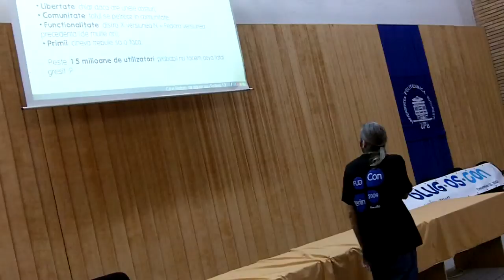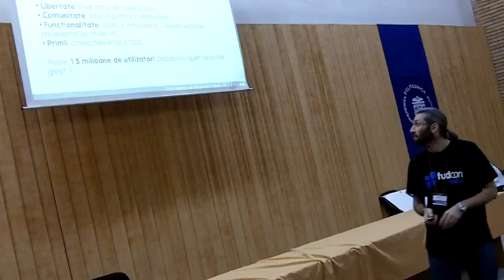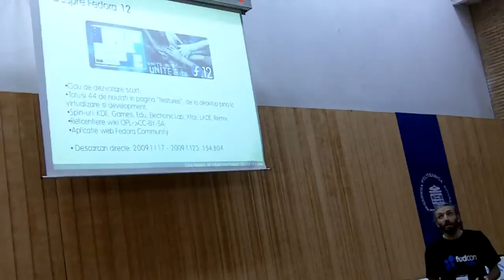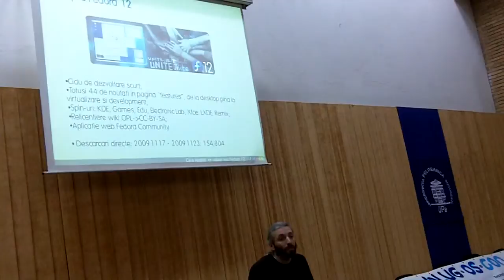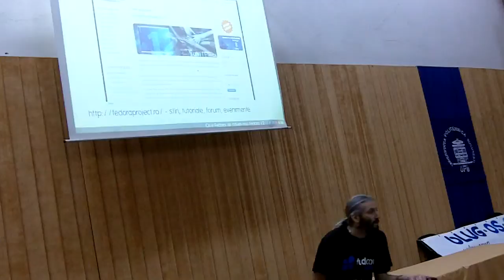Prezentare Fedora la Blug*OS*Con 2009 (partea2)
Nicu Buculei vorbeste despre proiectul Fedora in general si despre Feora 12 in particular la conferinta Blug*OS*Con